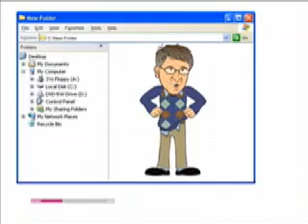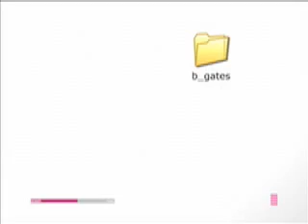Gates vs Jobs SuperNews!